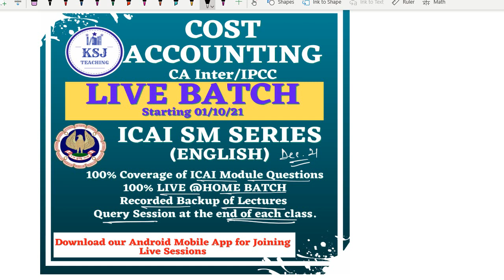Cost Accounting Live Batch || KSJ Teaching || ICAI SM Series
We are starting with a LIVE BATCH of Cost Accounting ICAI SM Series in English.